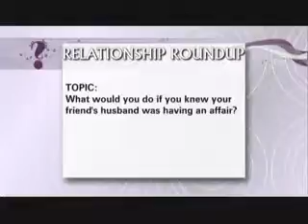Can You Relate Show 22 segment 2&3